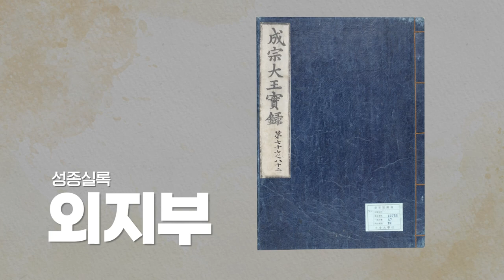깨알같은 우리 조상님들의 이혼 방법 대방출!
우리 조상님들의 이혼!